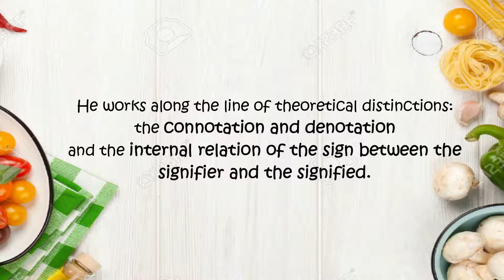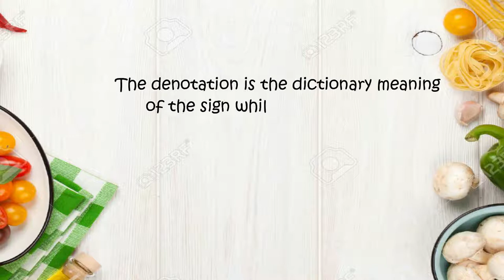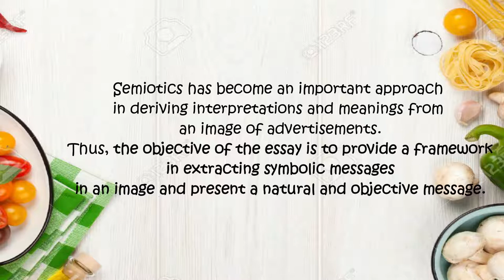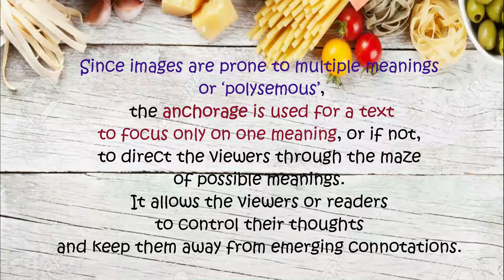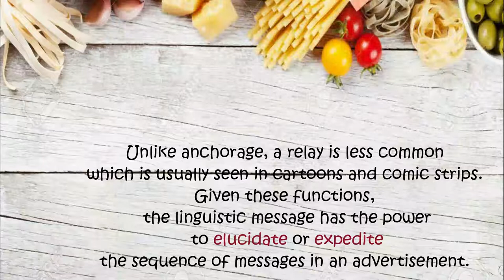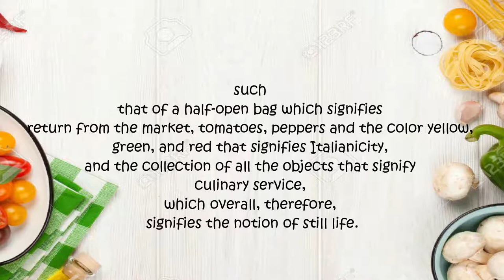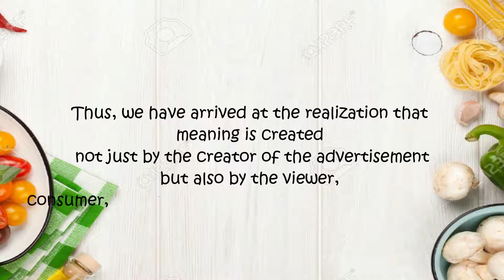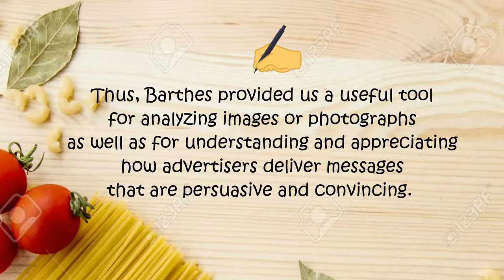Explanation of Barthes' Rhetoric of the Image by Euphoria Group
This video attempts to explain Roland Barthes' classic essay Rhetoric of the Image, which is such a difficult read. This video is created by a group of 4th year AB English Language students of Bicol University, College of Arts and Letters. They are Abegail Abad, Nelissa Barbudo, Judy Camacho, Jessamie Naag and Cherry Ann Ramos. They call themselves The Euphoria Group.